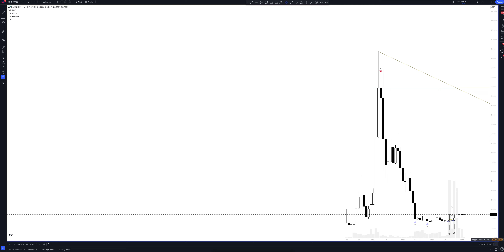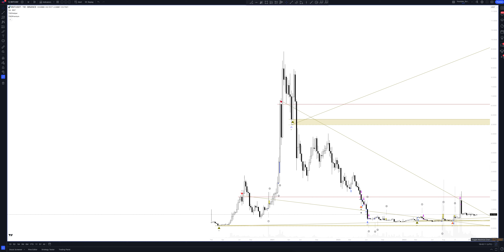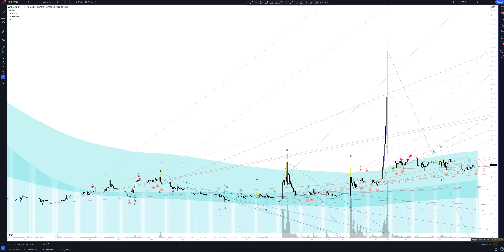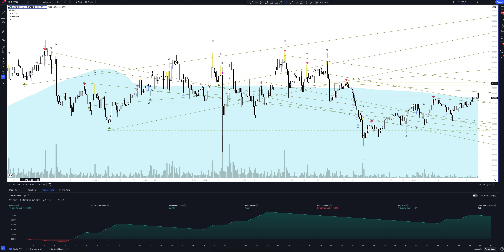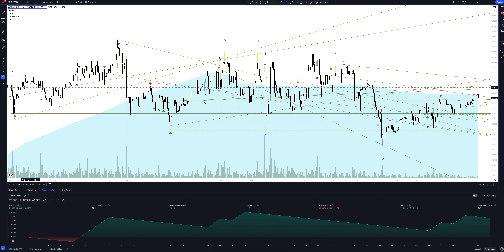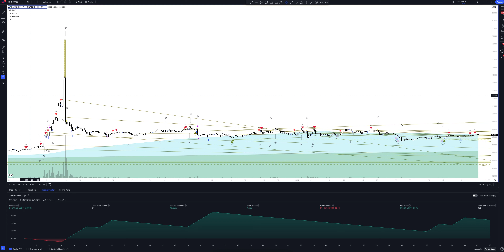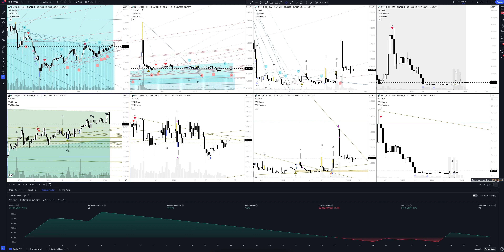Прогноз цены Bancor (BNTUSDT) на сегодня и 2024 | Криптовалюта BANCOR / TETHERUS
В этом видео вы увидите полный обзор и профессиональную аналитику BANCOR / TETHERUS на всех временных интервалах, а также узнаете покупать или продавать BANCOR / TETHERUS сегодня и на будущей неделе. Учитывая, что мы проводим анализ месячных таймфреймов для BNTUSDT - это вам поможет сделать прогнозы любой временной интервал. Будь вы начинающий с нуля трейдер или адепт инвестиций - это видео однозначно даст вам полное понимание рыночной ситуации.

Если вас интересует прогноз BANCOR / TETHERUS на сегодня и завтра - смотрите аналитику BANCOR / TETHERUS на часовом таймфрейме.
Если вы трейдер и вас интересует прогноз цены BANCOR / TETHERUS на день - смотрите аналитику BANCOR / TETHERUS на дневном таймфрейме.
Если вы инвестор и вам нужен прогноз цены Bancor на неделю - смотрите аналитику BANCOR / TETHERUS на недельном интервале.
Если вы профессиональный инвестор и вам интересен прогноз цены Bancor на 2023 год - смотрите анализ BNTUSDT на месячном интервале.

Вся аналитика сделана с помощью профессионального торгового индикатора The Waved™ Premium. В ней вы найдете торговые сигналы для BANCOR / TETHERUS, VSA анализ Bancor, технический анализ BNTUSDT, сигналы дивергенции для BNTUSDT, обзор торговых паттернов. И узнаете вырастет или упадет цена в ближайшее время.